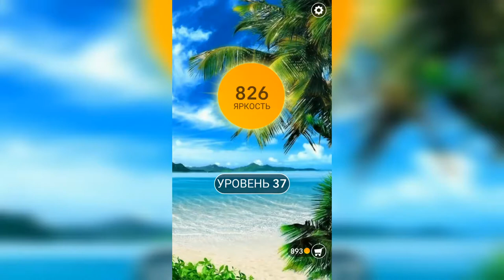Word / Слово Крест: Поиск русского кроссворда / Уровень 37